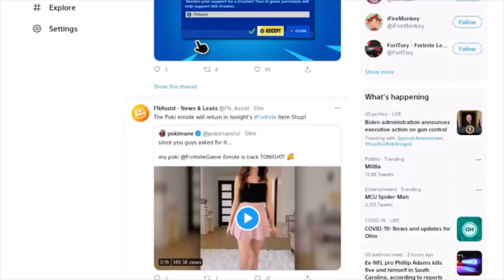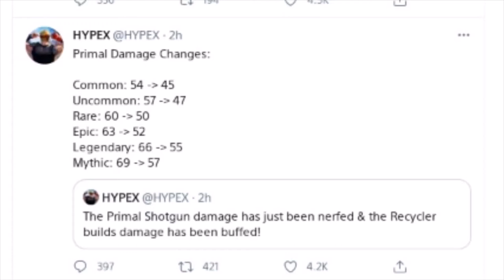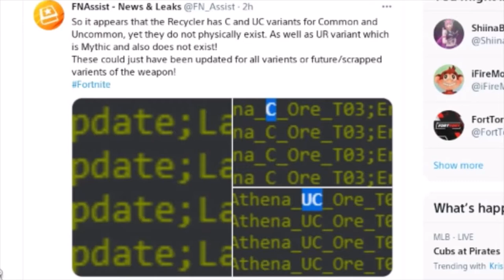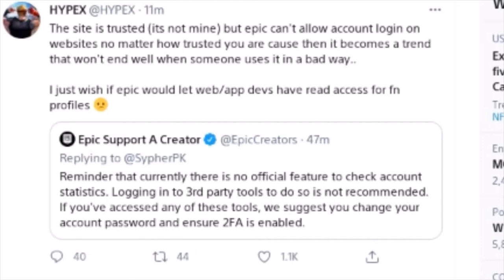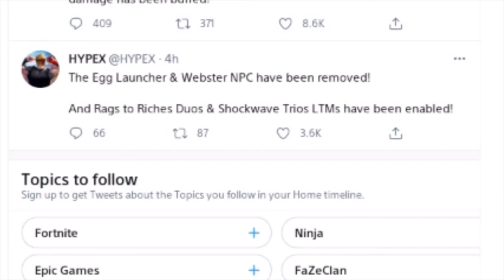PRIMAL SHOTGUN GOT NERFED! (Egg Launcher Got Vaulted, + MORE)